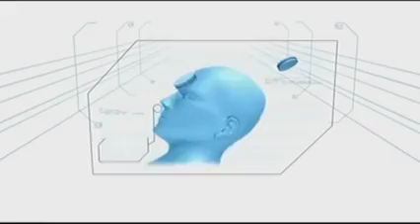Minute To Win It Last Duo Standing March 3, Date LEVEL 1